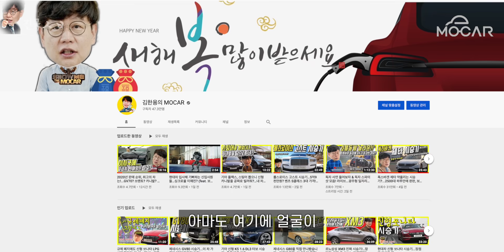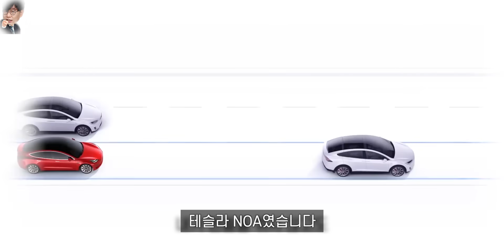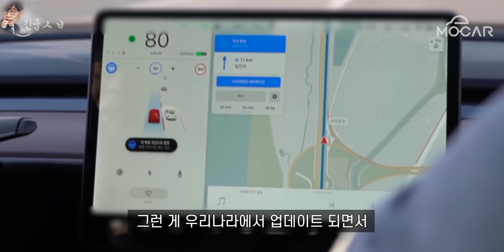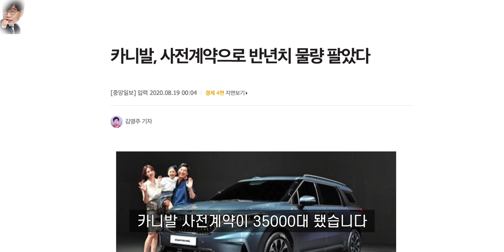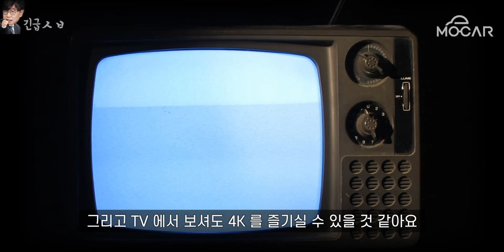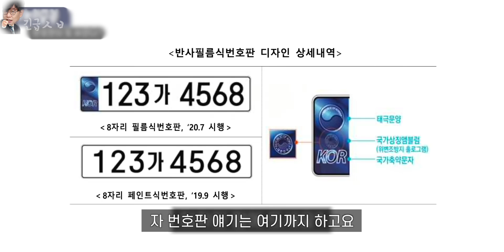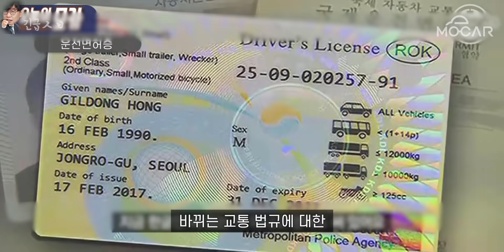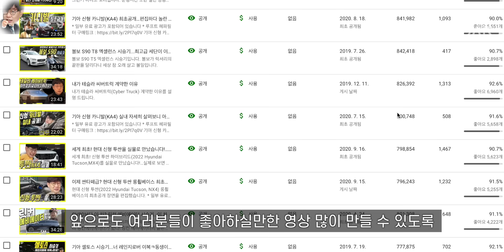최고의 영상이 왜?...눈물나는 자동차 업계 뒷 얘기! 이제는 말할 수 있다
이제는 말할 수 있다!...2020년 눈물났던 업계 뒷얘기들, 최고 조회수 영상들!